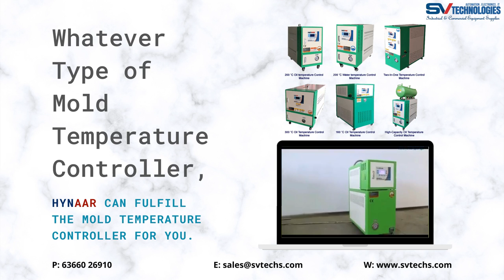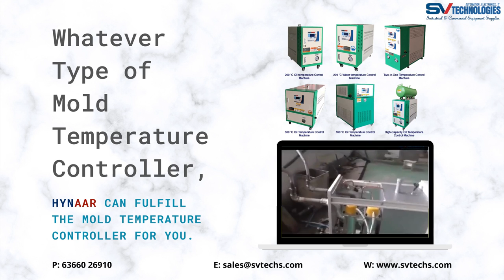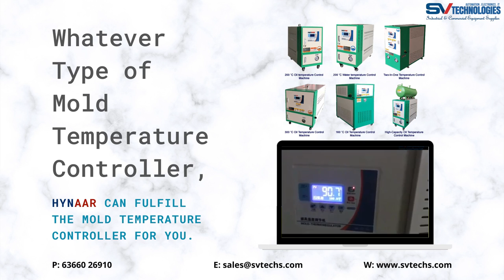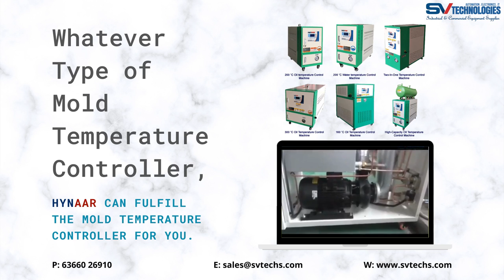HYNAAR MTC Molding equipment：Mold Temperature Controller (Oil)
APPLICATION
• Precision Injection
• Rubber Machinery
• Plastic Machinery
• Roller
• Reactor
• Medical Equipment

MOLDE FEATURES
• P.I.D. control temperature, temperature difference error is 0.1 degree,
constant temperature time, high efficiency, energy saving
• LCD screen directly displays the measured temperature and set the
temperature
• Internal use of stainless steel, corrosion resistant, high pressure
explosionproof,
long temperature, high thermal efficiency
• High quality and high efficiency pump, which can adapt to the
temperature control requirements of various molds
• Beautiful appearance, save space

SAFETY SYSTEM
• Start automatic Exhaust
• Shutdown Automatic Cooling
• Pump Overload Protection
• Overheating Protection
• Phase Failure Protection

We SV Technologies is one of the leading suppliers of the  Industrial Automation Product & Injection Molding Machine Auxiliary Equipment. We have wide product range covering all the basic requirements of our reputed customers. We are the authorized dealer and distributor for Industrial Automation Products from TOMATECH(Shenzhen) Automation Co Ltd.,  Products like...

CNC Automation
CNC Controllers – Milling and Turning
Plasma/Flame Controller

Hopper Dryer
Hopper Loader
Plastic Color Mixer
color mixer
Plastic Crusher
Plastic Shredder
Mold Temperature Controller
Industrial Chiller

HYNAAR - Injection Auxiliary Equipment’s